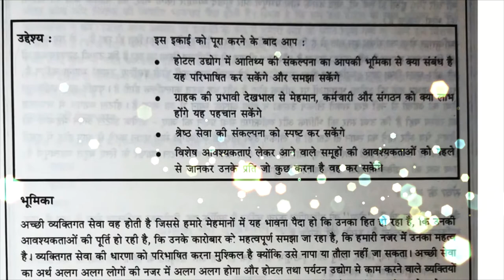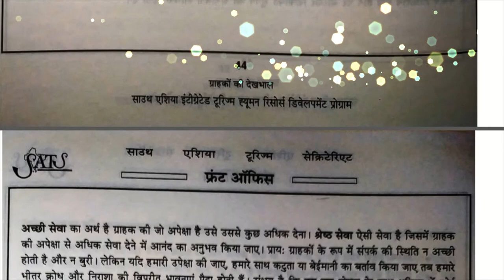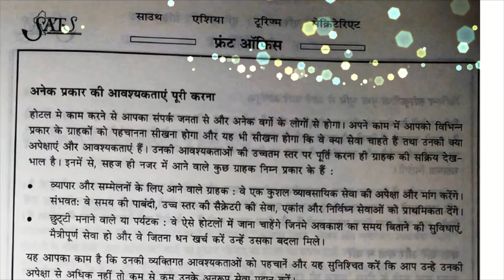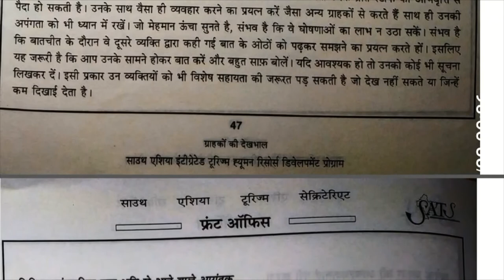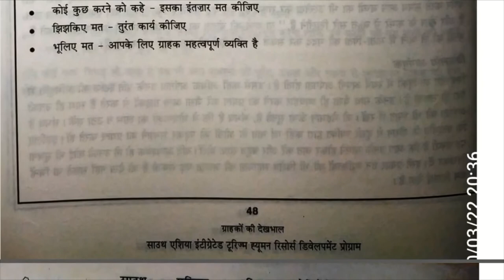कार्य इकाई 3, होटल में ग्राहकों की देखभाल Guest Services at Hotel Front Office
First Year Syllabus. 2nd Semester.